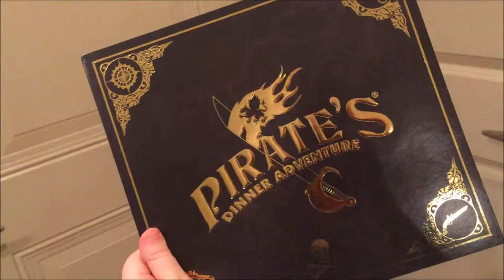Three Musketeers Dinner Show (Orlando, FL)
Hello!
I am in Orlando, Florida for a mini vacation. I attended two dinner shows. This was the first one: Three Musketeers Dinner Show. The cast is amazing I recommend checking them out if you are in the area!